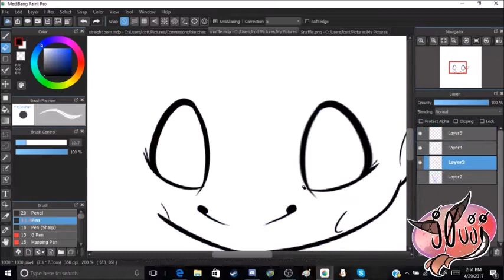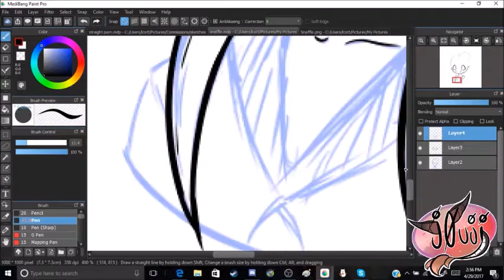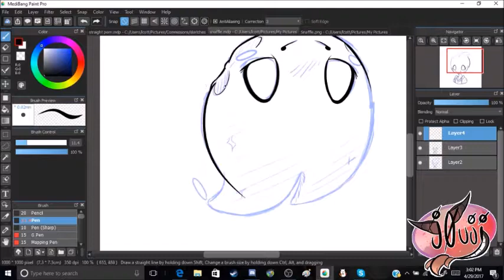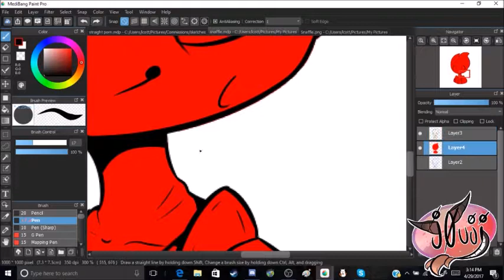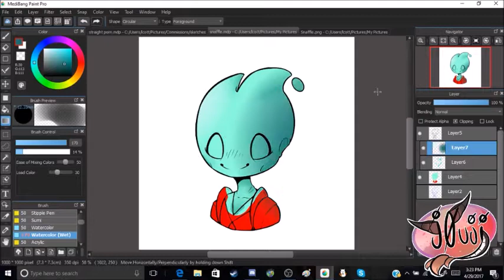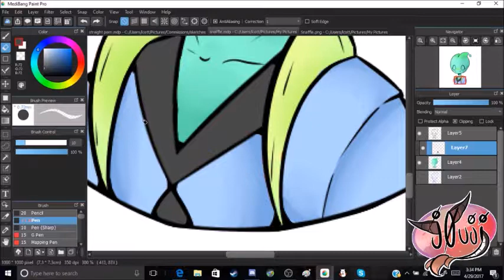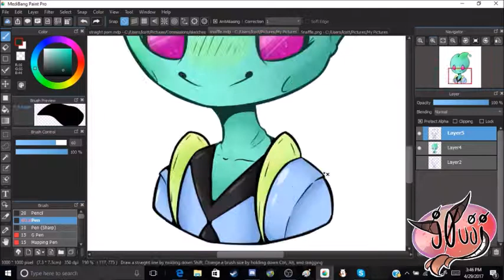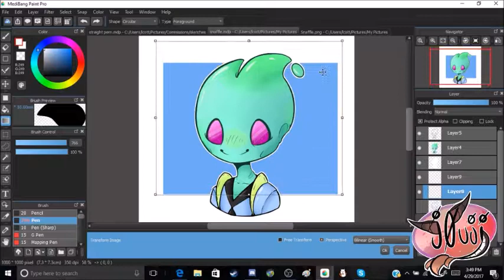Commission Speedpaint: Snaffleflux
Songs:
Wonderland- Caravan Palace
Rock It For Me- Caravan Palace
Comics- Caravan Palace

Tools Used:
OBS- Recorder
Medibang Pro

Find me as j0uji on:
Deviantart
Furaffinity